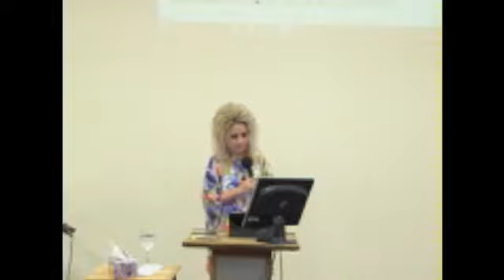TU AYUDADOR / MAR 17 JUL 2013